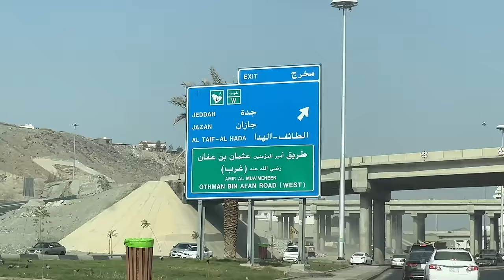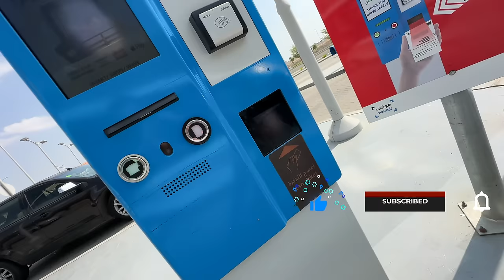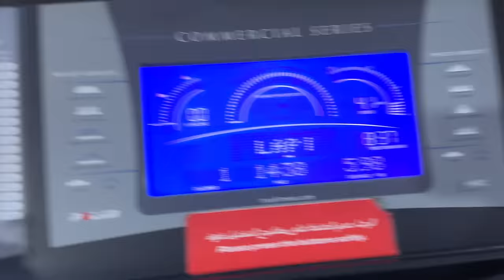A day with @MaazSafderWorld in Makkah Food & Cricket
00:00 Teaser & Intro
00:44 Going to Jeddah
01:53 Going to meet Maaz Safder
03:36 Playing Cricket with Maaz Safder
07:30 Ice cream
08:40 Going to Gym
10:00 Dinner in Makkah